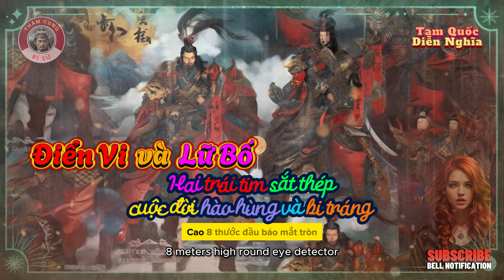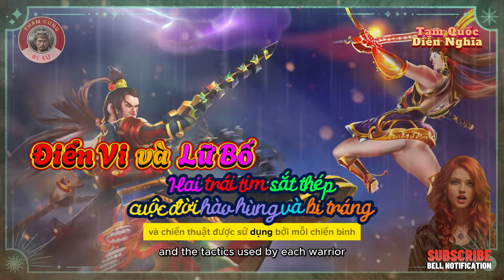Điển Vi - Lữ Bố: Trận thư hùng giữa hai con rồng | Tam Quốc Diễn Nghĩa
Thâm cung bí sử: Điển Vi - Lữ Bố: Trận thư hùng giữa hai con rồng | Tam Quốc Diễn Nghĩa
Điển Vi và Lữ Bố đều là những danh tướng hàng đầu thời Tam Quốc, được mệnh danh là "đệ nhất mãnh tướng". Cả hai đều có sức mạnh, tốc độ và kỹ năng chiến đấu vô cùng xuất chúng. Hai người đều là những chiến binh nổi tiếng với sức mạnh ấn tượng, nhưng họ có những kỹ năng và đặc điểm khác nhau. Thời Tam Quốc, chiến tranh loạn lạc, anh hùng hào kiệt mọc lên như nấm. Trong số đó, Điển Vi và Lữ Bố là hai danh tướng được mệnh danh là "đệ nhất mãnh tướng". Họ đều là những chiến binh với sức mạnh phi thường khiến người đời ngưỡng mộ.
Thâm cung bí sử luôn là một trong những chủ đề đầy bí ẩn và hấp dẫn trong lịch sử của thế giới, đặc biệt là tại châu Á, Trung Quốc và Việt Nam. Các cung điện và triều đại lịch sử đã chứng kiến nhiều câu chuyện đáng kể.
Tại Trung Quốc, Hoàng cung Trung Hoa (còn gọi là Cité Cấm) được xây dựng vào thế kỷ thứ 15 và đã chứng kiến những bí mật vô cùng quan trọng của triều đại Nguyên và Minh. Cung điện này có hàng nghìn phòng ngủ và nơi bí mật, nơi chứa nhiều vụ án thâm sâu.
Ở Việt Nam, triều đại Nguyễn cũng có cung điện với nhiều điều bí ẩn, như Cung Đại Thừa hay Cung Thiên Đô, nơi chứa nhiều tài liệu lịch sử quý báu.
Ngoài ra, lịch sử châu Á và thế giới cũng chứa đựng những thăng trầm của các triều đại và vị vua, đặc biệt là những câu chuyện về cuộc sống trong cung điện, cuộc chiến tranh và hòa bình. Những bí mật này đã tạo nên một phần quan trọng của lịch sử và di sản văn hóa của châu Á và thế giới, làm cho thâm cung bí sử luôn là một đề tài thú vị cho nghiên cứu và khám phá.